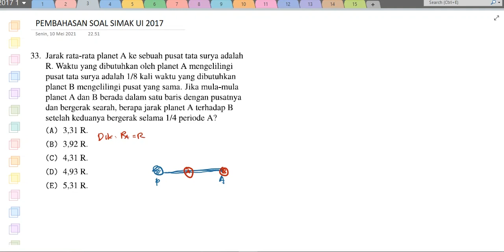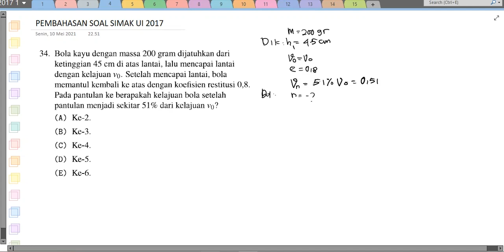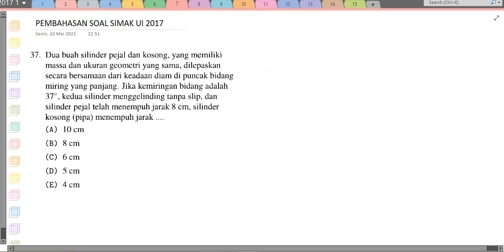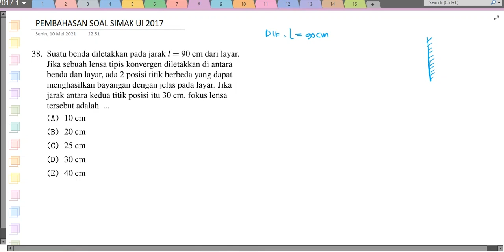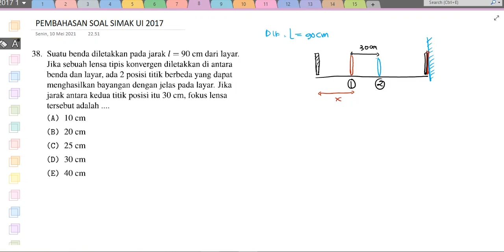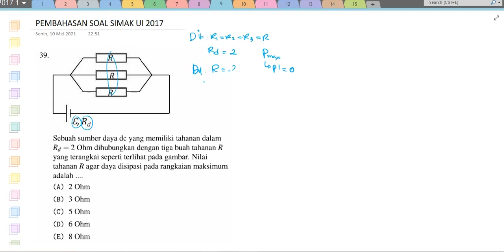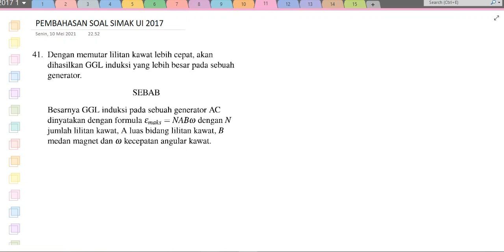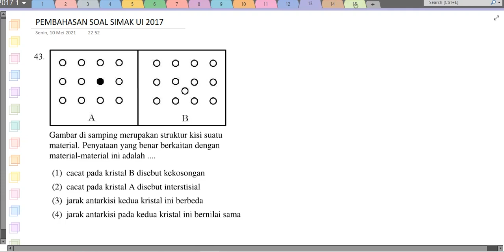Pembahasan Soal Fisika Simak UI 2017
Video YANG disarankan